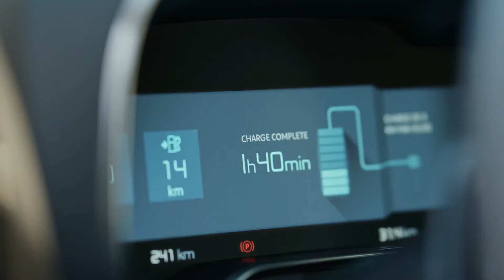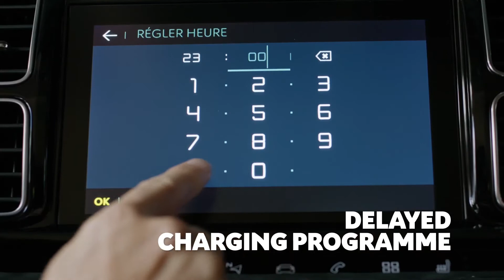Citroën C5 Aircross SUV Hybrid - Change for the most comfortable Hybrid! | Filinto Mota